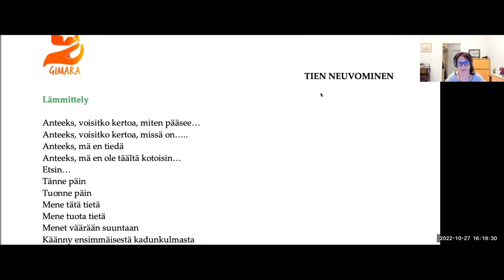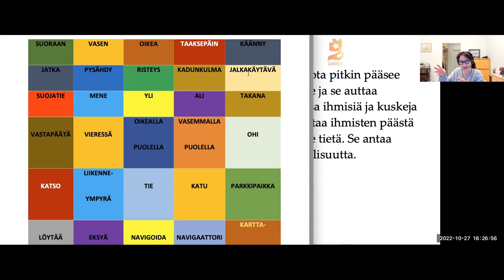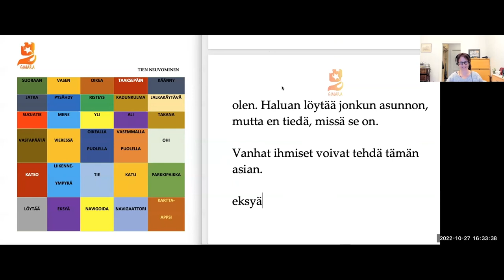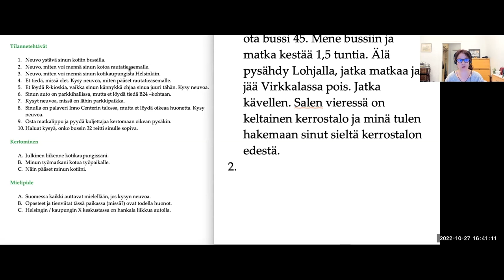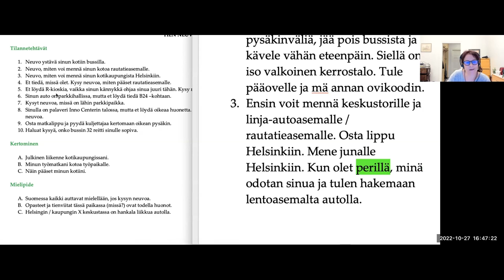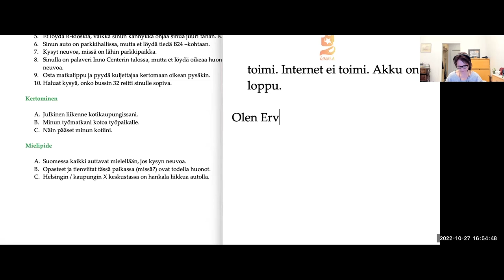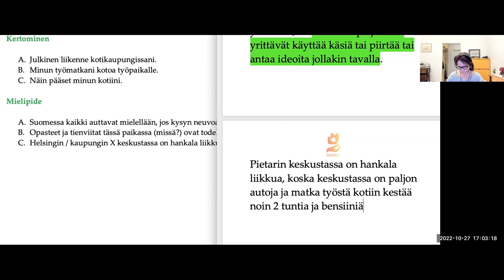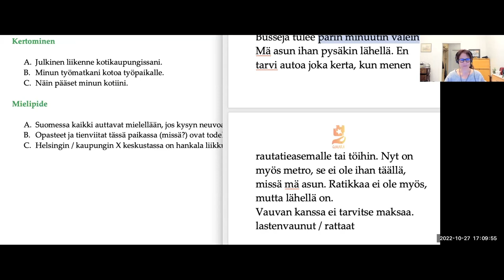Miten sinne pääsee? (Intermediate)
Teema Theme: Arkielämä
Osateema Part theme: Tien neuvominen
Taso Level: Intermediate